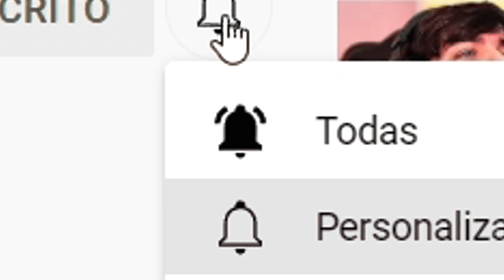REVELANDO minha SKIN de ANO NOVO no MURDER MYSTERY 2 😱🦋| ROBLOX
--Usem o código de apoiador "xMarcelo" na compra de robux/premium!--

O que e roblox? : Roblox é uma experiência baseado em mundo aberto, multiplataforma e simulação do multiverso, que permite jogadores criarem seus próprios mundos virtuais e projetar suas próprias experiências dentro da plataforma digital.

Tchauuu!!